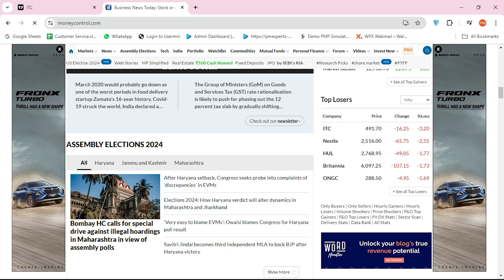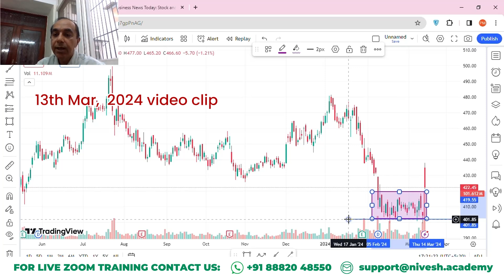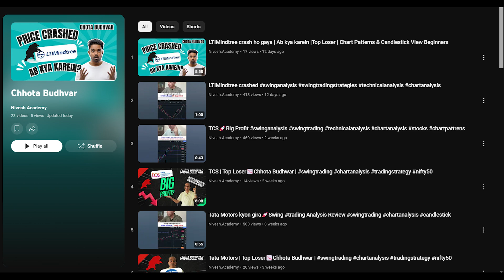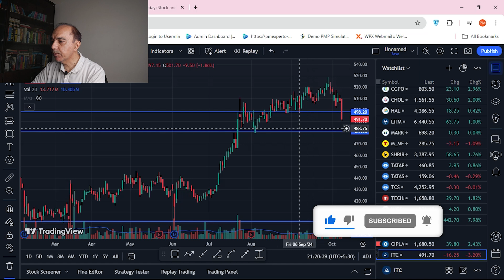ITC crashed | Ab Kya Karein | Top Loser | Chart Patterns & Candlestick View for Beginners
Technical and Chart Analysis of ITC for Swing Trading - Chart Patterns & Candlestick Insights Beginners and Experts. This is not a stock market news or news based analysis.

Welcome to the next episode of our "Chota Budhwar" series! Join us as we dissect today's market action, focusing on the Top Loser (ITC).

Ready to take your swing trading to the next level? In this educational video, we dive deep into technical analysis of ITC, which is listed in the Indian stock market.

This video will help you to learn how to analyze monthly, weekly, and daily charts for identify both long-term and short-term trends. It will also help you to spot key chart patterns and candlestick formations that signal potential trading opportunities.

Whether you're a beginner eager to understand the basics of technical analysis or an experienced trader looking to refine your skills, this video offers valuable insights. We'll guide you step-by-step through chart analysis, discuss market trends, and show you how to interpret candles for a more informed trading position.

- Perfect for swing traders
- Easy-to-follow explanations
- Ideal for both beginners and pros

Hit play and start learning how to make smarter trading decisions today!

💡 Follow us for more videos in this series, released every Wednesday evening.